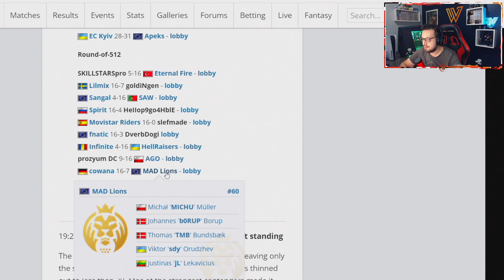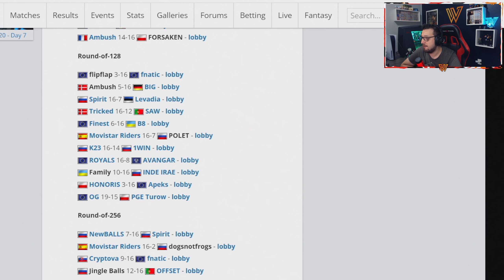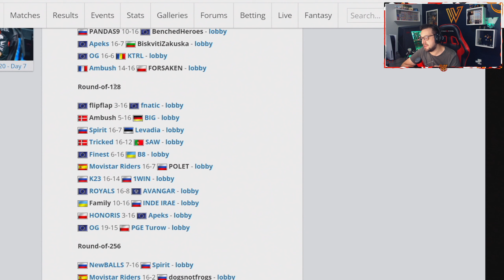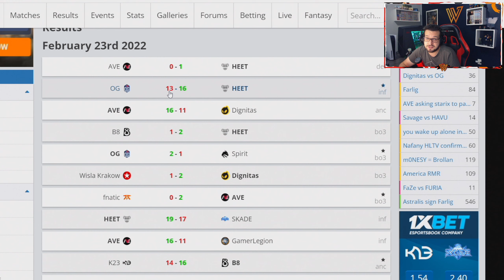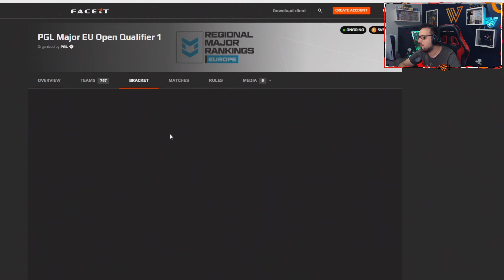ZEBRAS no Primeiro Qualificatório Aberto do RMR Europeu | CSGO React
O PGL Major Antwerp começa em maio, e para classificar pro evento é necessário garantir pontuação importante no RMR da respectiva região em que as equipes jogam.
Esses RMR's possuem um qualificatório totalmente aberto ao público, qualquer pessoa pode chegar e jogar eles, caso tenham a capacidade. E esse vídeo é sobre isso!
Tivemos a finalização do Primeiro Qualificatório Aberto do RMR Europeu para o PGL Major Antwerp. Muitas zebras aconteceram nas partidas em MD1 e algumas em MD3. No final das contas, OG, AVE, HEET e Dignitas se classificaram para o RMR Europeu.
Equipes como MAD Lions, BIG, Fnatic, ForZe, K23 e outras foram eliminadas.
Todas as equipes possuem mais 3 chances para se classificar para o evento, já que teremos 4 qualificatórios na região europeia.

Guia do Vídeo:
00:00 - Introdução
00:51 - Resumo das Principais Partidas
05:50 - Highlights do Primeiro Qualificatório do RMR Europeu